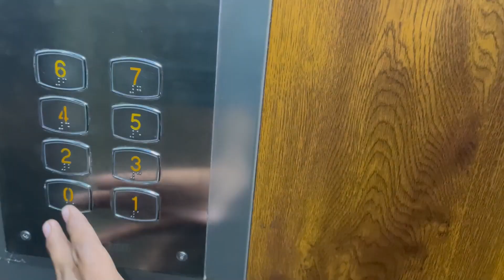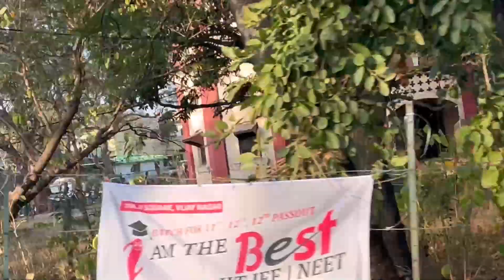Can Elvish Yadav Sent a Gift IPhone 13 To Small Yt Channel ?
It's Proud to be get iphone 13 from elvish yadav